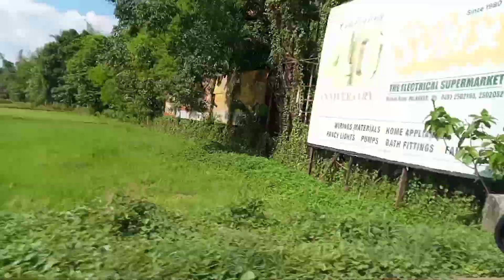പാലക്കാടിന്റെ സ്വന്തം മലമ്പുഴ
പാലക്കാടിന്റെ സ്വകാര്യ അഹങ്കാരം മലമ്പുഴ
Malampuzha dam
Travel vlog malayalam
dam in palakkad
kava palakkad
malampuzha dam
palakkad fort
palakkad tourism
palakkad tourist place
palakkad tourist places
palakkad tourist places in tamil
palakkad tourist places nelliyampathy
palakkad village
places to visit in palakkad
portrait photography
silent valley national park palakkad
top 10 places in palakkad
top places in palakkad
top tourist places in palakkad
travel vlog